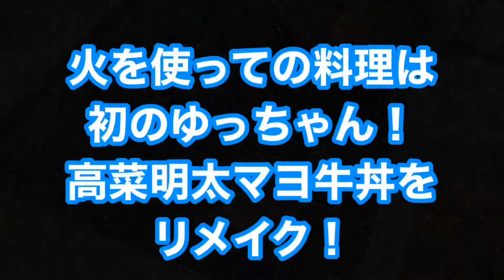【調理】すき家の牛丼をリメイクしたら、美味しすぎた。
すき家の牛丼を公式プラス少しオリジナルでリメイクしています。
ゆっちゃんは初の火を使って料理をしました。

すき家の牛丼公式アレンジサイトはこちら

Ｑ：2人とも上手に出来ましたね。

Ａ：はい、けいたんは｢今度みんなにも作るんだ！｣と祖父母の家に行った時作ってあげる気満々でした。